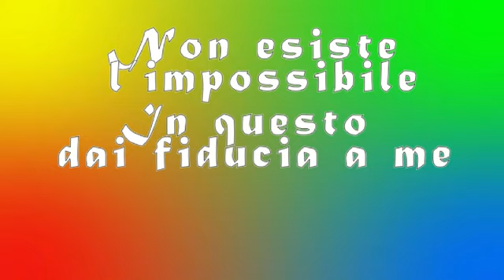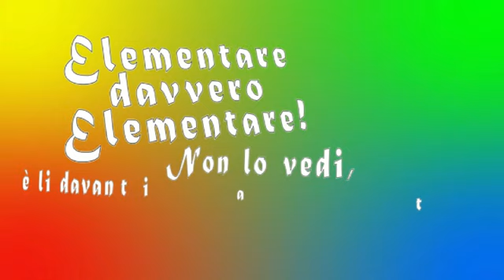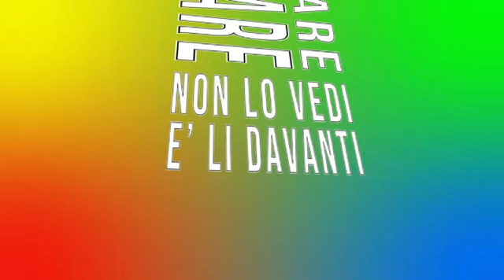Inno Estate Ragazzi 2012 "Davvero elementare"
L'inno di Estate Ragazzi 2012 "Davvero Elementare" della Diocesi di Bologna con le parole da proiettare durante lo svolgimento di Estate Ragazzi 2012.